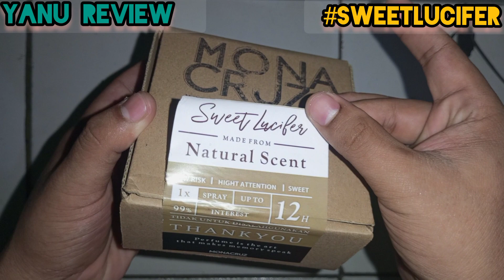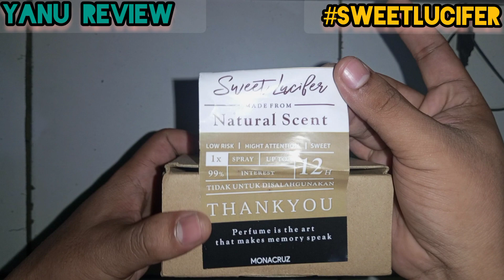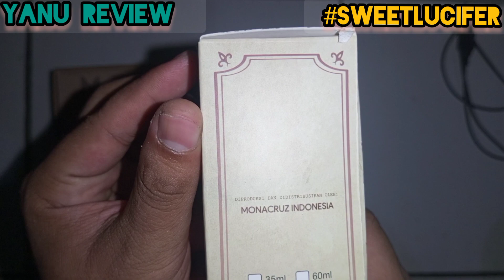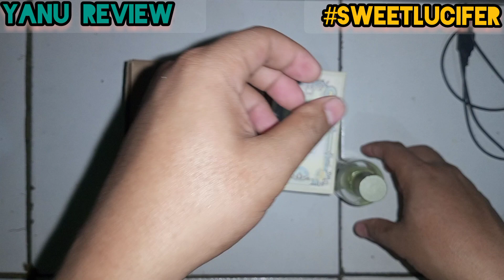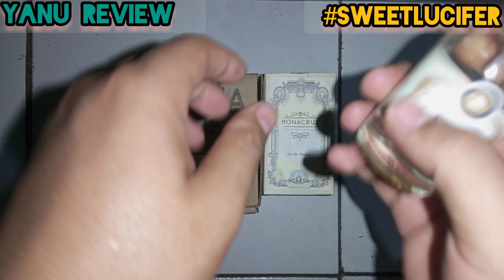Review Parfum Sweet Lucifer Monacruz 99% Wanita Takluk!?Lawan Berat ScentPlus HRNY! 2 meter kecium😱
Assalamualaikum Yuk kita kembali ke ranah parfum lokal kali ini merek MONACRUZ Sweet Lucifer. penasaran gimana Wanginya?!! Cus di tonton smpe kelar . Ajib bgt ini 🤤.